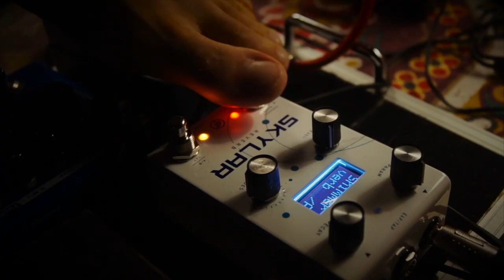GFS Systems Skylar Reverb — Beautiful Ambient Sound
The most beautiful-sounding reverb I've ever had in a pedalboard.

GFI Systems, thank you for this diamond of pedalboard engineering.
The one effect I never want to turn off!